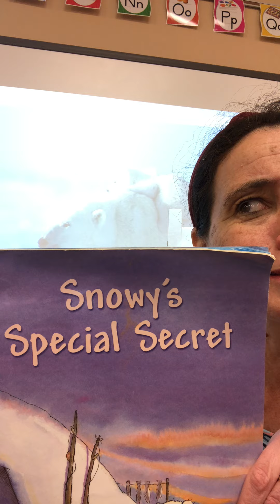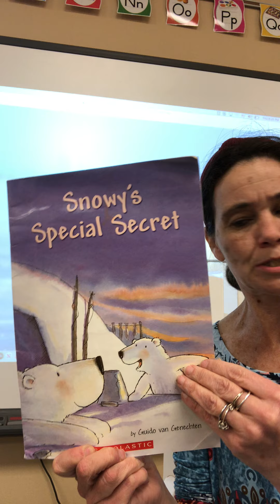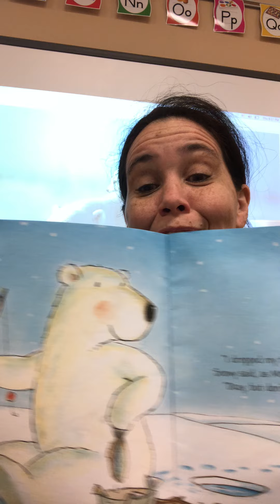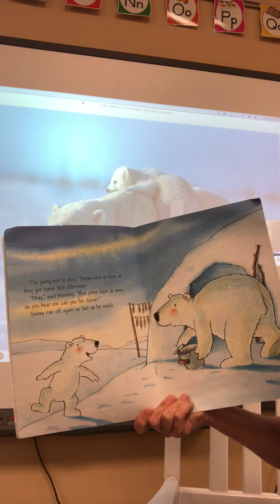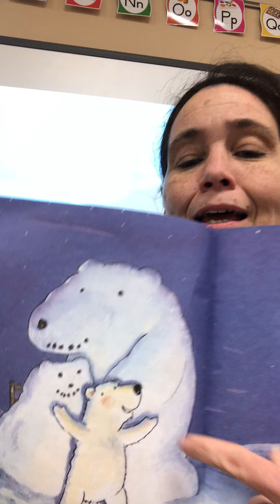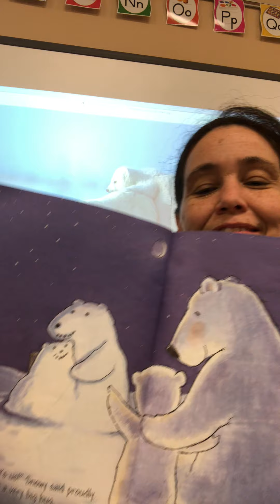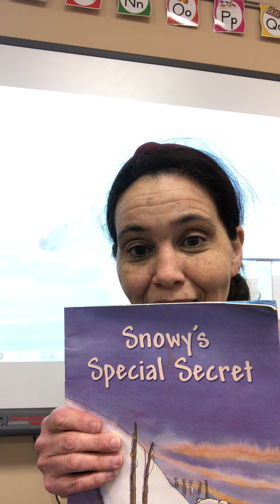Snowy’s Special Secret